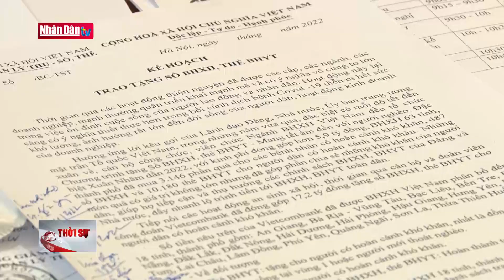Cập nhật tin Covid-19 chiều 23-2-2022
Cập nhật tin Covid-19 chiều 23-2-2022 | Truyền Hình Nhân Dân
1. Dự Báo Thời Tiết Hôm Nay